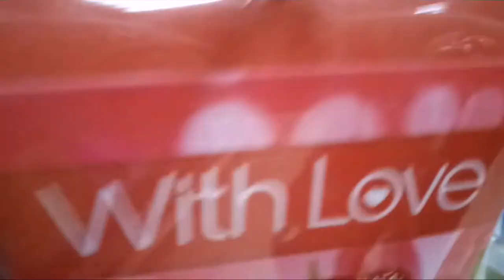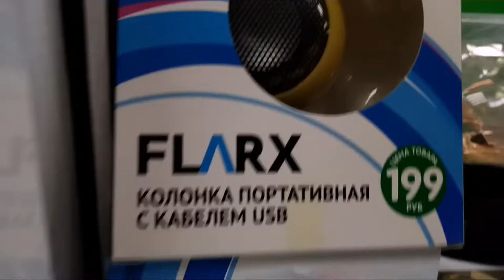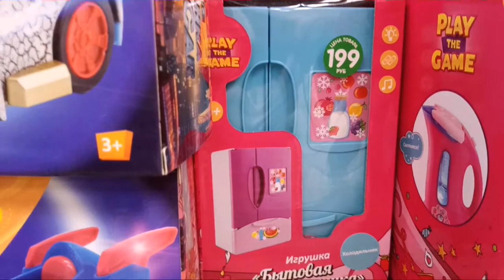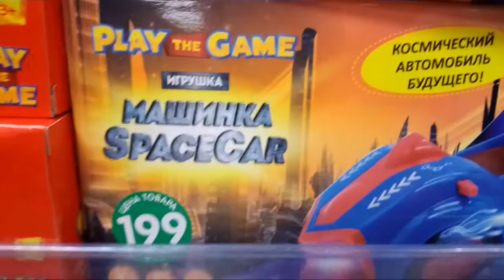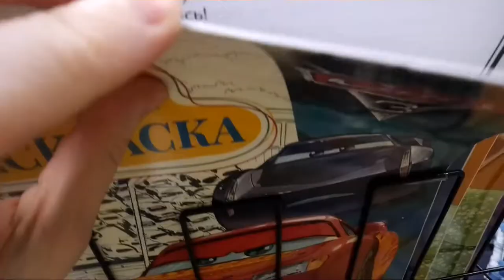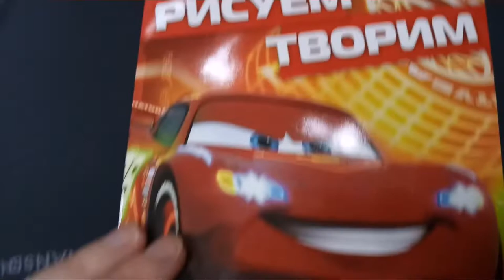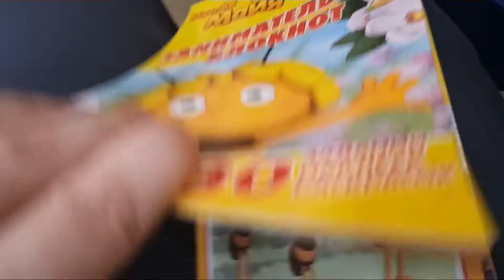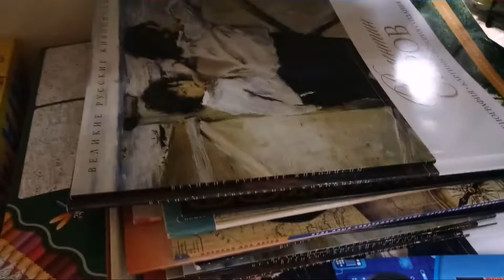Смотрим интересное в Фикс Прайс Look interesting in Fix Price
Замечательные новинки в Фикс Прайс. посуда, игрушки, канцелярия   Wonderful new items in the Fixed Price. tableware, toys, office